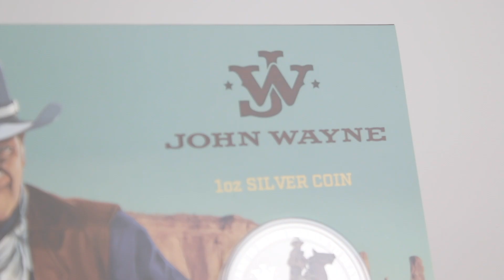John Wayne 1 Oz Silber Farbe Coincard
John Wayne™
1 Oz Silber - Stempelglanz - in Coincard

Motiv in Farbe
99,99% reines Silber
Limitierte Auflage nur 1.000 Exemplare
Lieferung in Coincard

EMK Exklusiv ! - Die Münze wurde von der Perth Mint aus einer Unze 99,99% reinem Silber geprägt und ist John Wayne™ gewidmet - einem der bekanntesten amerikanischen Entertainer des 20. Jahrhunderts. In seiner 50-jährigen Karriere produzierte "The Duke" über 170 Filme, in denen er auch selbst die Hauptrolle spielte. Das Motiv zeigt eine Darstellung von John Wayne™ mit seinem Cowboyhut auf einem Pferd in Farbe. Neben ihm befindet sich das ikonische "JW"-Logo. Das Bild wird umrandet von einem seiner berühmtesten Zitate: "COURAGE IS BEING SCARED TO DEATH – BUT SADDLING UP ANYWAY." Das Mintmark "P" der Perth Mint ist ebenfalls im Design enthalten. Die Rückseite zeigt das Ian Rank-Broadley-Abbild von Königin Elizabeth II sowie das Nominal "1 DOLLAR", das Ausgabejahr 2021, das Gewicht und die Feinheit "1 Oz 9999 Ag". Die Lieferung der auf nur 1.000 Exemplare weltweit limitierten John Wayne™ Silbermünze in Farbe erfolgt in einer illustrierten Coincard der Perth Mint.

John Wayne™
1 Oz Silver - Uncirculated - in Coincard

Motive in Color
99.99% pure Silver
Limited Mintage only 1,000 pieces
Delivery in Coincard

EMK Exclusive ! - Struck by the Perth Mint from one ounce of 99.99% pure silver, the coin commemorates one of the most enduringly popular American entertainers of the 20th century: John Wayne™. In his 50-year career, 'The Duke' produced more than 170 movies in which he himself played the lead role. The motive depicts an image of John Wayne™ with his cowboy hat on a horse in color. Next to him is the iconic "JW" logo. The image is framed by one of his most famous quotes, "COURAGE IS BEING SCARED TO DEATH - BUT SADDLING UP ANYWAY." The Perth Mint's mintmark "P" is also included in the design. The reverse shows the Ian Rank-Broadley effigy of Queen Elizabeth II as well as the denomination '1 DOLLAR', the year of issue 2021, and the weight and the fineness '1 Oz 9999 Ag'. The strictly limited John Wayne™ silver coin in color is delivered in an illustrated coincard from the Perth Mint.